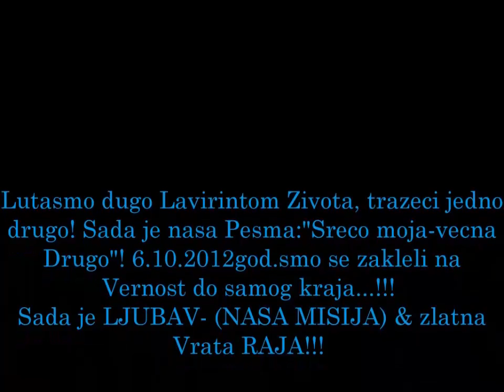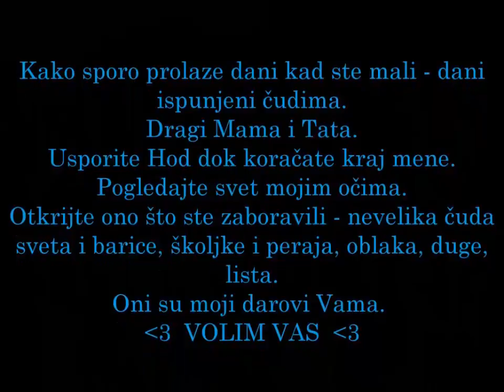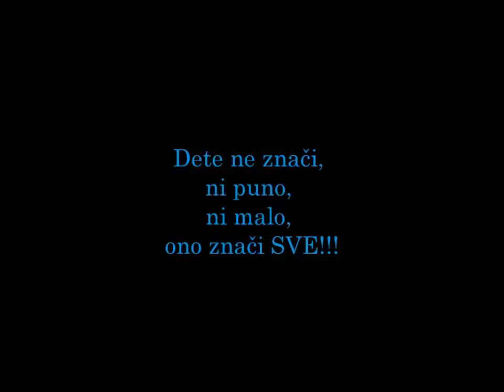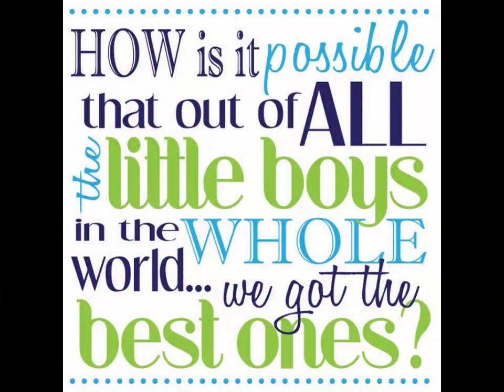Marko Petrovic :)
Lutasmo dugo Lavirintom Zivota,trazeci jedno drugo!Sada je nasa Pesma:"Sreco moja-vecna Drugo"! 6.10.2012god.smo se zakleli na vernost do samog kraja...!!! Sada je LJUBAV- (NASA MISIJA) & zlatna Vrata RAJA!!!